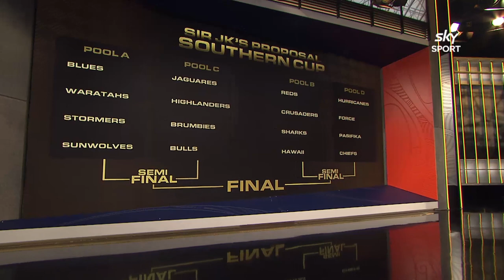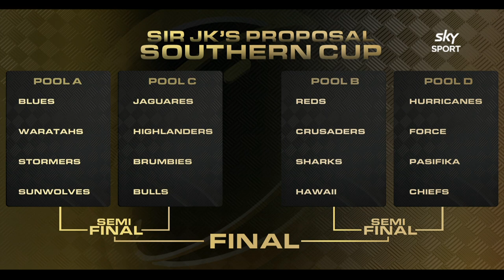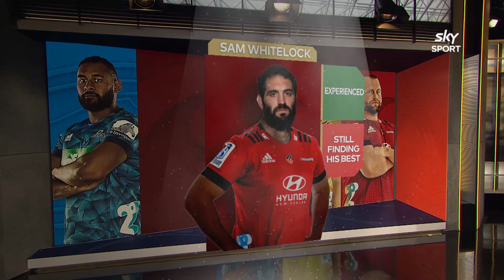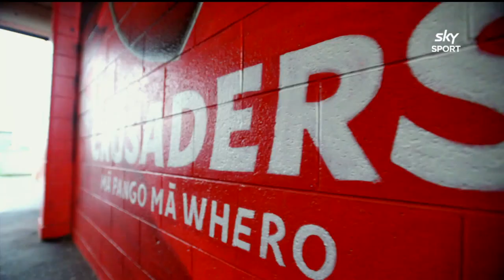The Breakdown: July 21, 2020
Investec Super Rugby Aotearoa keeps on delivering, the Breakdown panel discuss the weekend's entertaining matches. NZR CEO Mark Robinson chats about the Aratipu report and the crew choose their form XV from the competition so far.

Tune into the Breakdown every Tuesday at 8.30pm on Sky Sport.